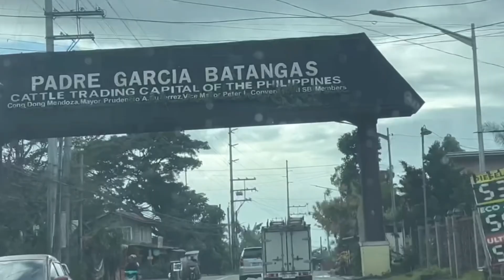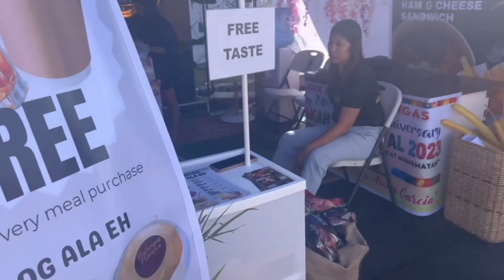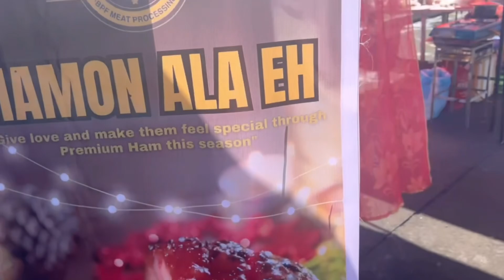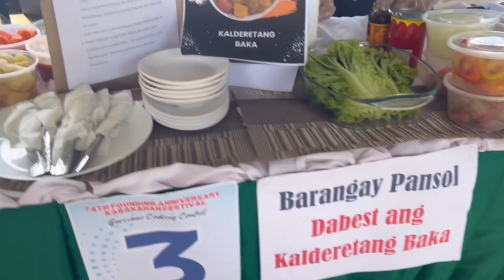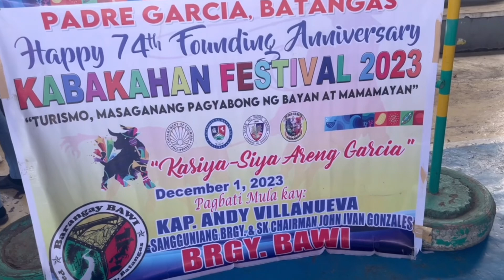Nag judge ako sa cooking show | may trivia ako | oldest church